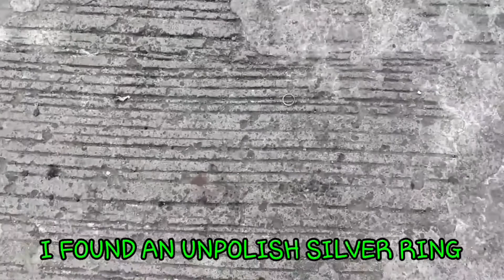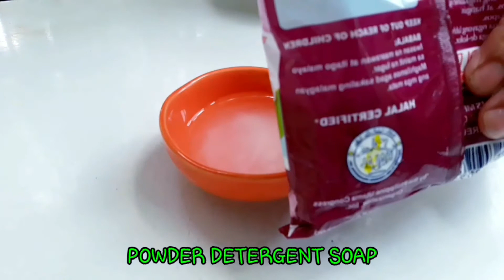MURA AT EFFECTIVE NA PANGLINIS NG SILVER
i found an old silver ring, unpolish but in good shape , watch how i clean and polish the ring and become shinee